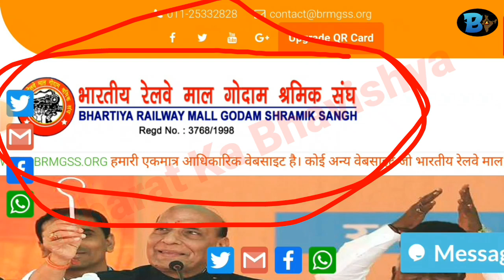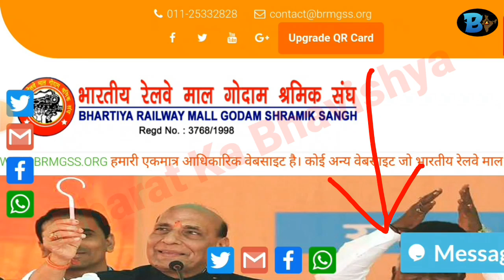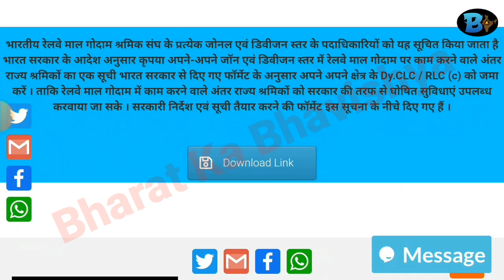BRMGSS Good News || brmgss Update || brmgss latest news today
Iss video me brmgss official news ko bataya gaya hai. agar aap brmgss me job karte hain ya karna chahte hain to iss video ko end tak jarur dekhiyega.
Thankyou...

Quries Solved:-
1. brmgss latest news
2. brmgss update
3. brmgss good news
4. brmgss latest news today
5. brmgss news today
6. brmgss letest news today
7. brmgss official news
8. brmgss latest update today
9. brmgss news today 2022

brmgss
brmgss latest news
brmgss update
brmgss update today
brmgss letest news today
brmgss news
brmgss update 2022
brmgss latest news today
brmgss good news today
brmgss update 2022 today
BRMGSS
brmgss latest news today 2022
brmgss today news
bharat ka bhavishya
bharatkabhavishya
brmgss latest news
brmgss update
brmgss update today
brmgss news
brmgss update today
brmgss good news today 2022
brmgss update today
BRMGSS
brmgss Latest News
brmgss today update 2022
brmgss letest news 2022 today